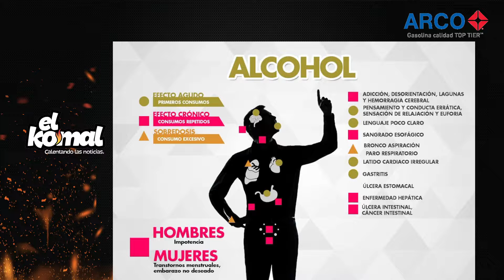¿Cómo afecta la enfermedad del alcoholismo a la familia? Parte 2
Mayra Leyva, Psicoterapeuta aborda nuevamente cómo afecta la enfermedad del alcoholismo en la familia.